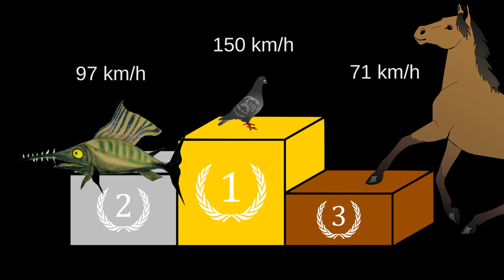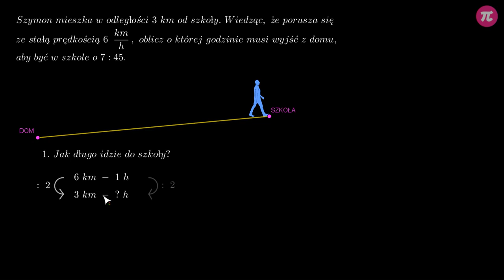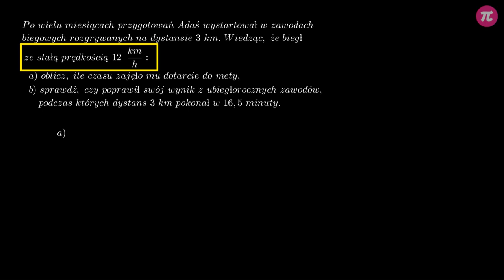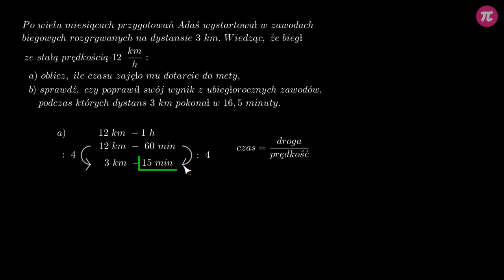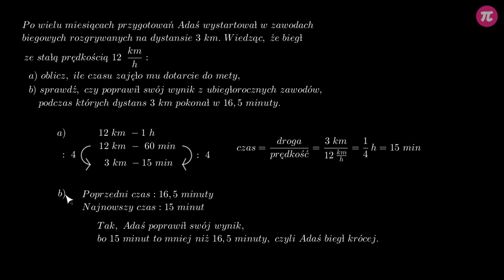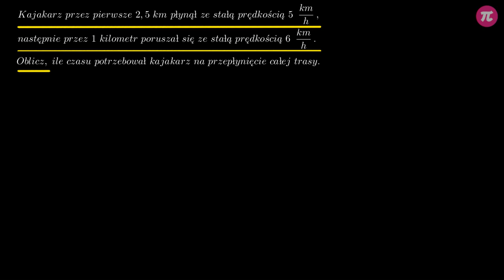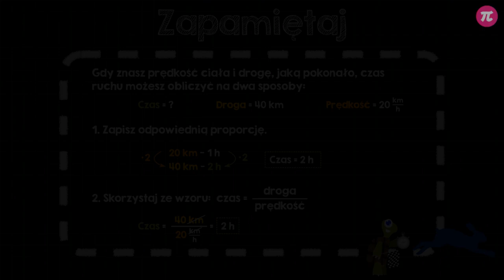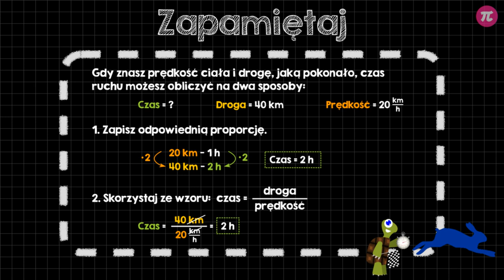Obliczanie czasu, gdy dana jest droga i prędkość #3 [ Obliczenia praktyczne - prędkość, droga i czas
Z tej wideolekcji dowiesz się:
  - jak obliczyć czas przy danej drodze i danej prędkości za pomocą proporcji i za pomocą wzoru.

PLAYLISTA
Ta wideolekcja jest częścią playlisty [ Obliczenia praktyczne - prędkość, droga i czas ]:
Ta playlista dotyczy praktycznego obliczania prędkości, drogi i czasu. Dowiesz się z niej, jak obliczyć pokonaną drogę przy danej prędkości i danym czasie metodą graficzną, za pomocą proporcji lub za pomocą wzoru. Poznasz metodę zamiany jednostek prędkości. Dowiesz się także, czym jest prędkość średnia, jak obliczyć prędkość przy danej drodze i danym czasie, czy jak obliczyć czas przy danej drodze i danej prędkości za pomocą proporcji i za pomocą wzoru.

Tutor: Arkadiusz Sas
Konsultacja: Małgorzata Rabenda
Grafika podsumowania: Agnieszka Opalińska
Materiały: Agnieszka Opalińska, Arkadiusz Sas
Redakcja: Małgorzata Załoga